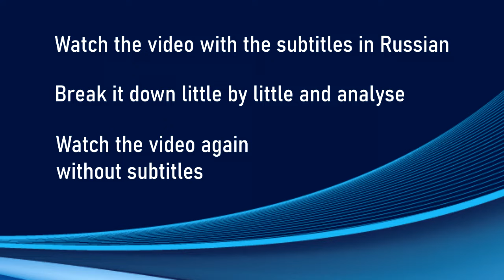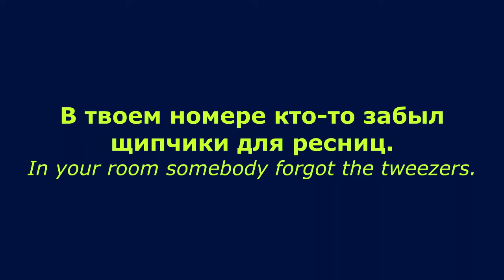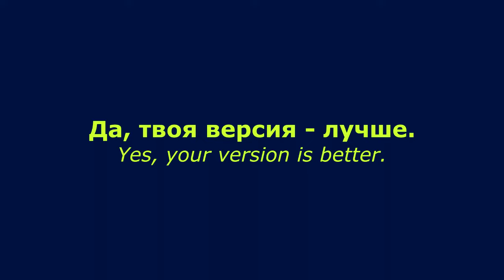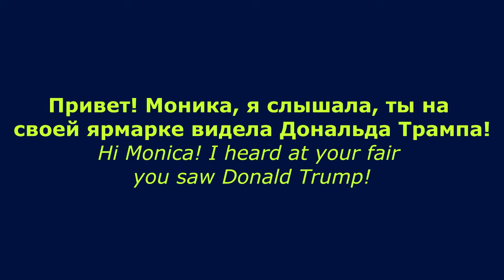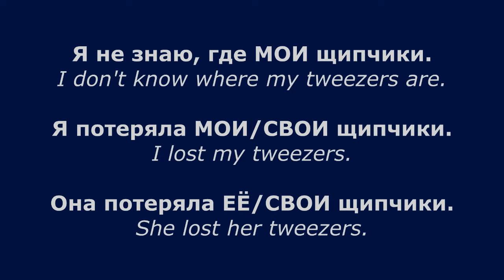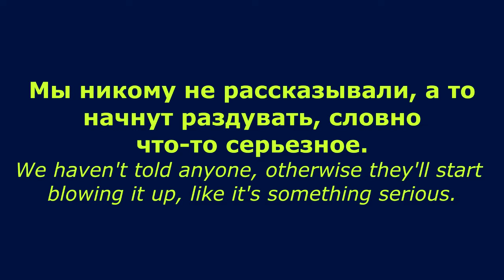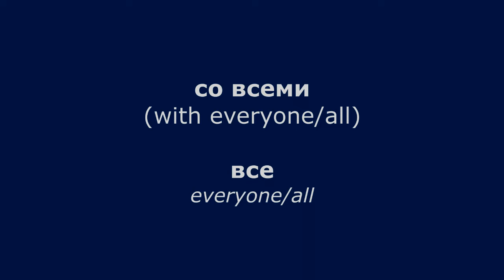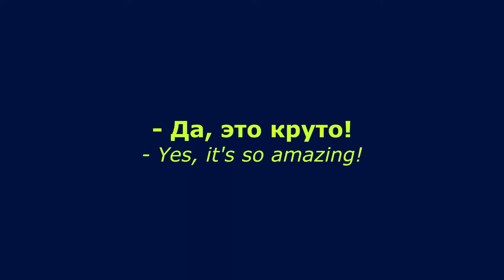Learn Russian with Friends TV series / Учим русский по сериалу Друзья - Joey finds out the truth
If you want to learn Russian in a fun way, this video is for you! We are breaking down a hilarious scene from our beloved sitcom “Friends” ("Друзья"). It's 4 in 1: pronunciation practice + useful vocabulary + essential grammar + fun! 👌

First, watch the scene with Russian subtitles. Second, learn how each line of the dialogue is constructed and repeat it first slowly, then fast. Finally, watch the scene without subtitles and check that you understand the video all by yourself! 😀

Говори по-русски как носитель языка! (Speak Russian like a native speaker!) For individual Russian online courses with a real teacher, welcome to Exceptional English language center